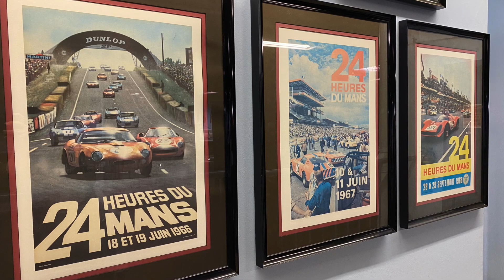Art Of Ferrari exhibit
This is a walkthrough of the limited time Ferrari exhibit at the Simeone Automotive Museum.
The museum is located at:
Simeone Foundation Automotive Museum
6825 Norwitch Dr.